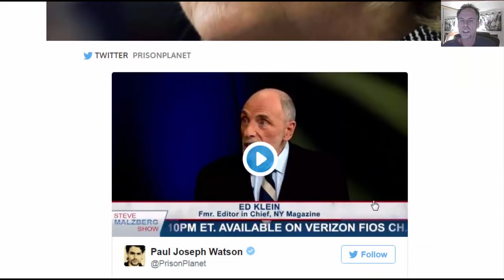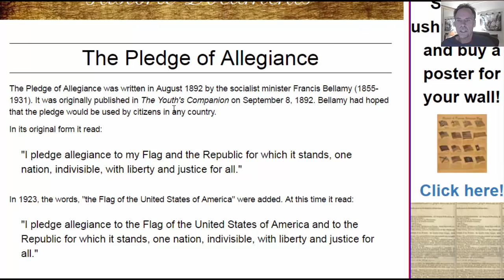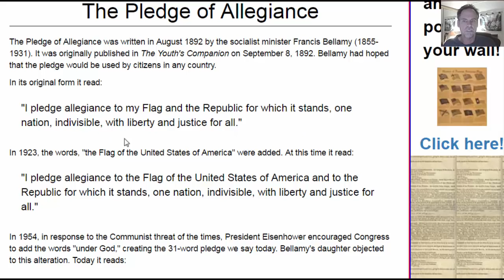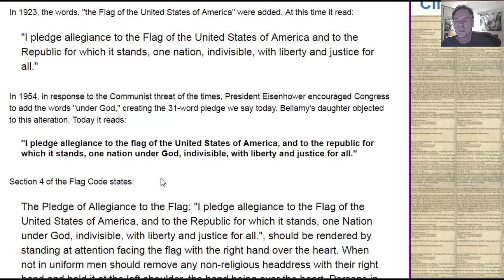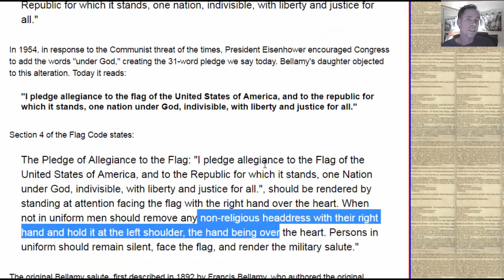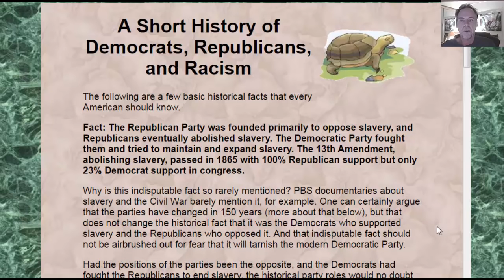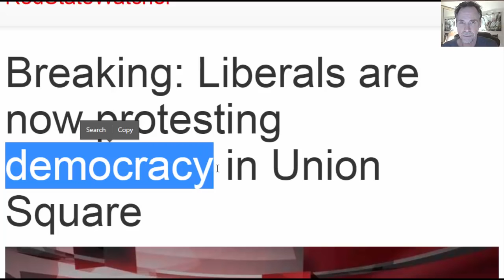Nosbigs presents Ed Klein confirming Hillarys actions in the hours after the loss.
A live interview with  Ed Klein first-hand knowledge of Hillarys 24 hours after losing the election was spent crying and blaming everyone but herself. (FairUse education and  comments)